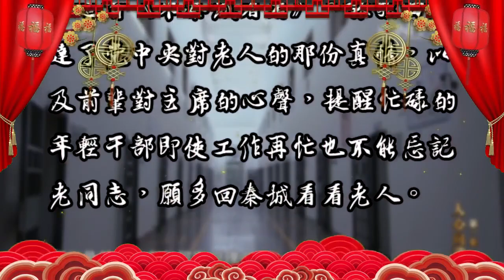来秦城看看 习近平赵立坚